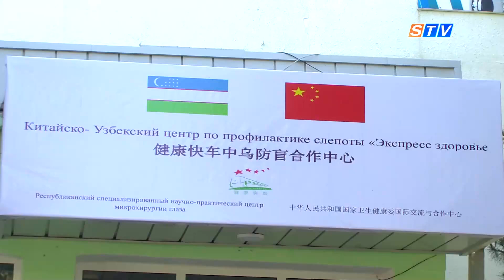Xitoylik jarrohlarning beminnat yordami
Uzoq yillar og’ir dard bilan kurashib kelgan ona va uning farzandlari
Respublika ixtisoslashtirilgan ko’z mikroxirurgiyasi ilmiy - amaliy tibbiyot markazi Samarkand filialida Xitoy Xala Respublikasi o’rtasida oftalmologiya soxasida tajriba almashish va xamkorlikni rivojlantirish, maqsadida tashkil
etilgan "Nurli yo’l" aksiyasi doirasida operatsiya qilindi.